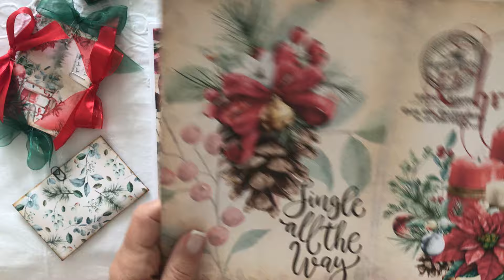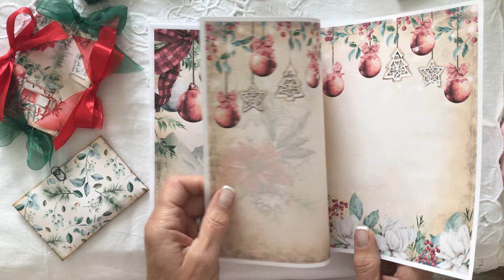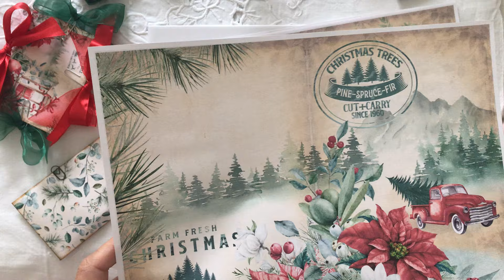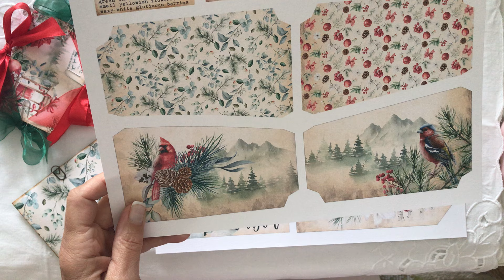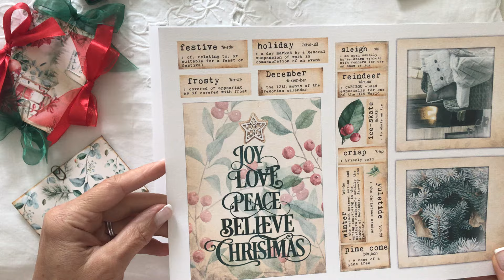Kit de Noël « tradition de Noël »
Kit complet pour réaliser un Junk journal sur le thème de Noël